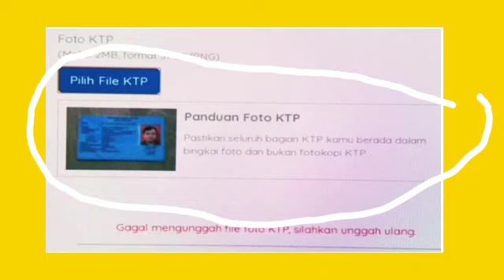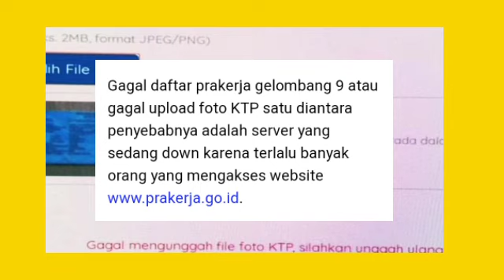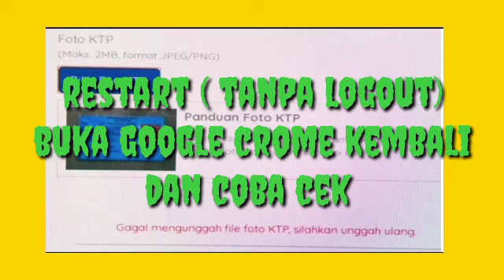GAGAL UPLOAD FOTO KTP? COBA CARA INI!